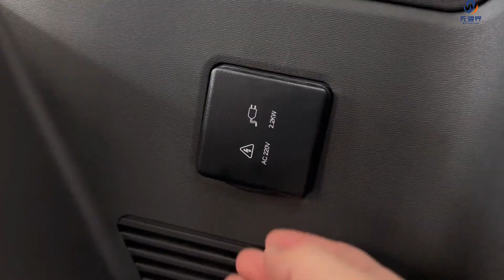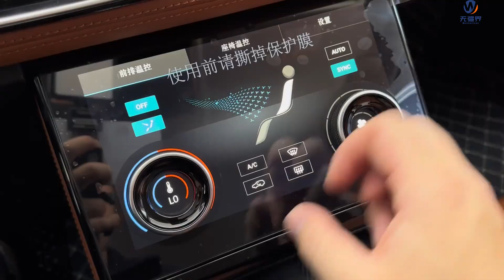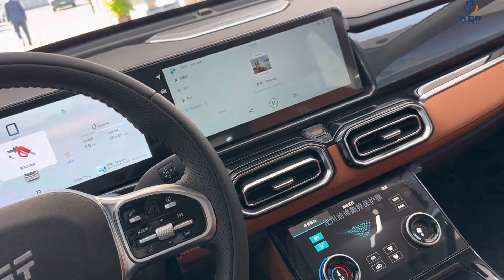Jetour Shanhai L7 - Borderless Car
The Jetour Shanhai L7 features a new "Mountain-Sea Symbiosis Aesthetics" design style and is equipped with the Kunpeng Super Hybrid C-DM plug-in hybrid system alongside a fifth-generation dedicated hybrid engine.